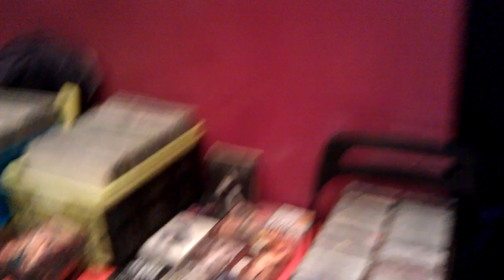Berza gramofonskih ploca i originalnih cd-ova u Novom Sadu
Omladinski centar CK13 :: CRNA KUĆA
 Vojvode Bojovića 13 | 21000 Novi Sad, Serbia
Berza se odrzava jednom mesecno.